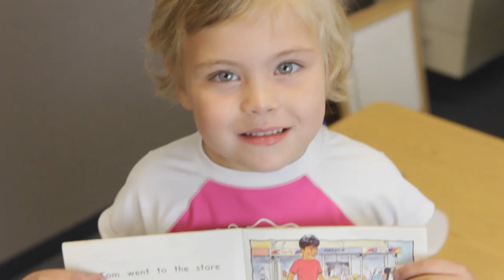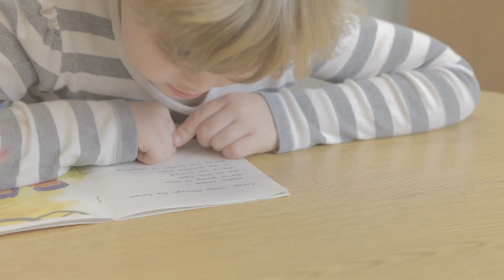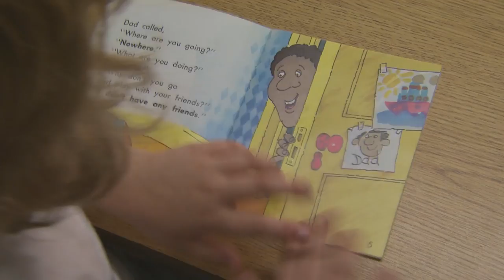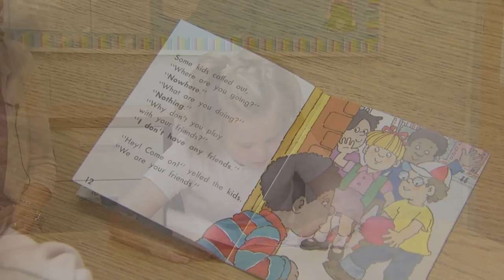Reading Recovery: Growth In Action